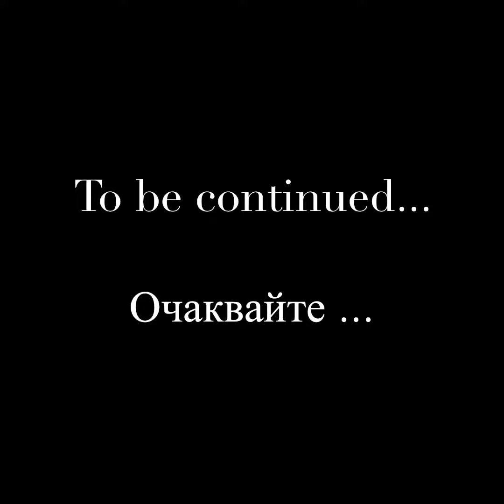Трейлър “Самодивска орис” Клуб Чемшир